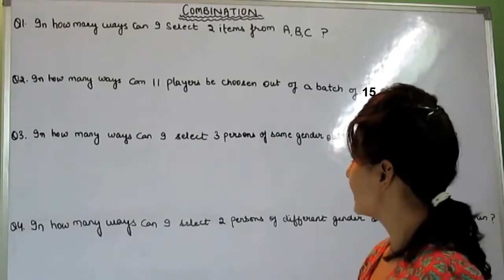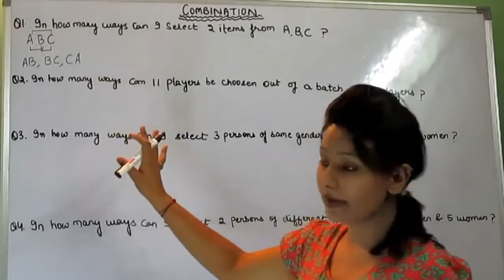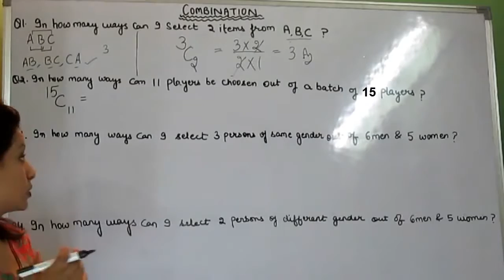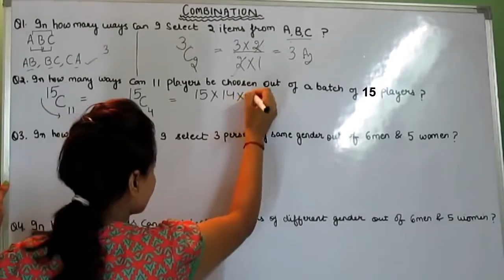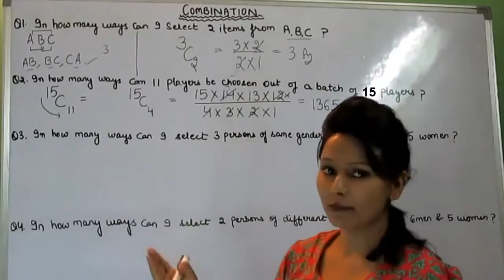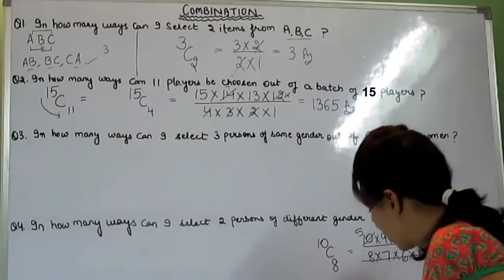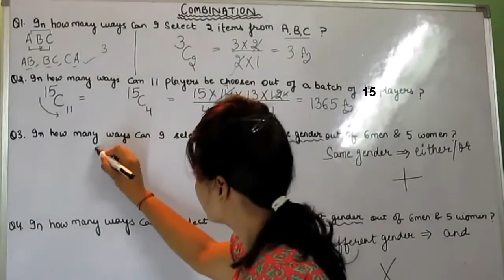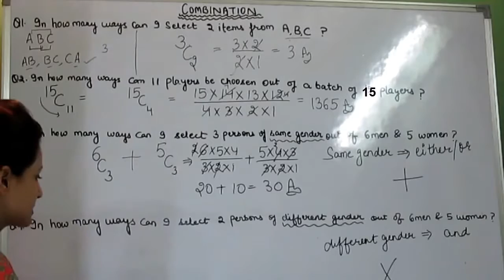Permutation and Combination Problems with Solutions Part1